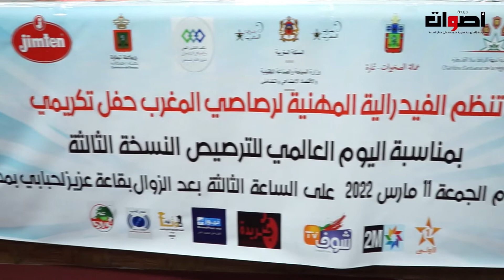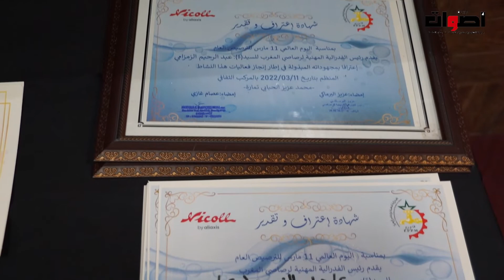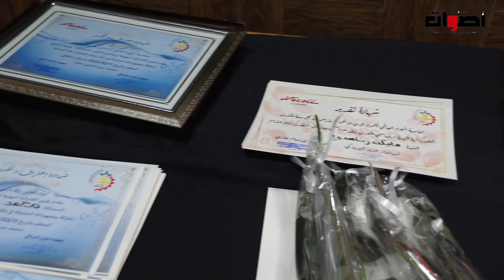احتفال الفيدرالية المهنية لرصاصي المغرب.....بمناسبة اليوم العالمي للترصيص.....وتوقيع اتفاقيات مهمة